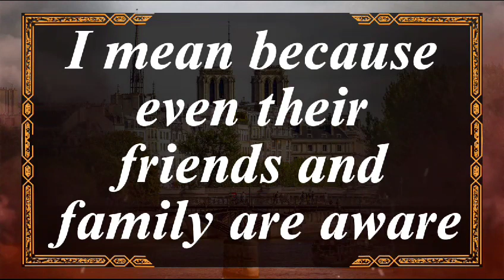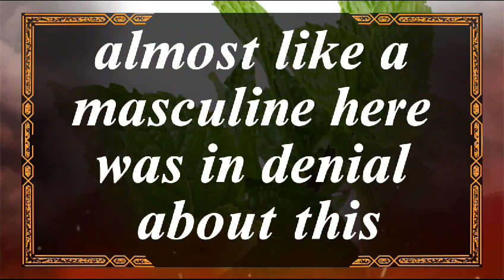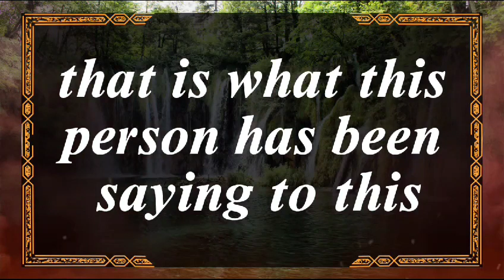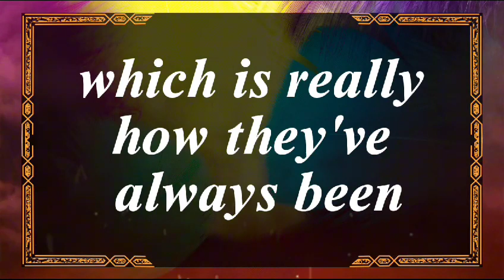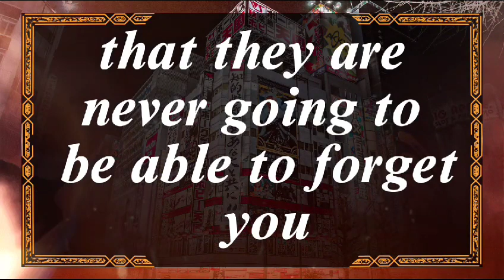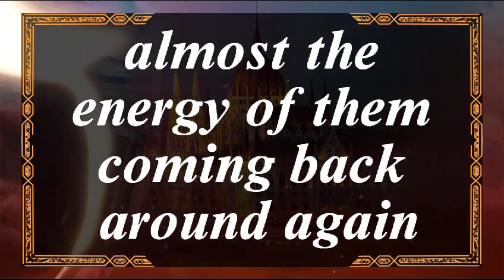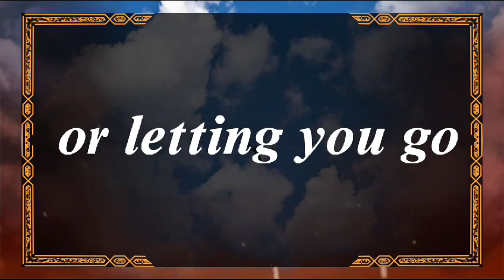😱Shocking!!! 💔😭Someone will be Deeeply Disturbed..🤫dm to df twin flame reading